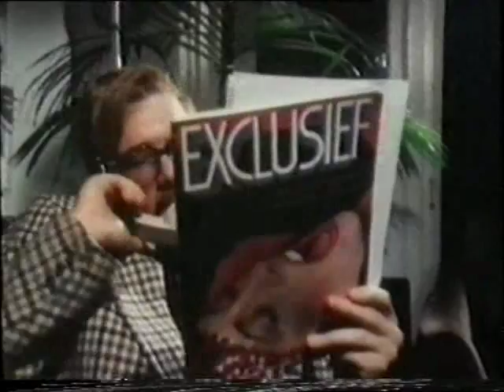Van Kooten en de Bie - Speurtocht